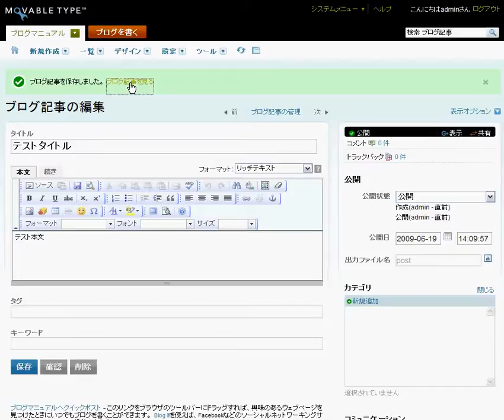記事の新規作成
ブログの記事を新しく作成します。